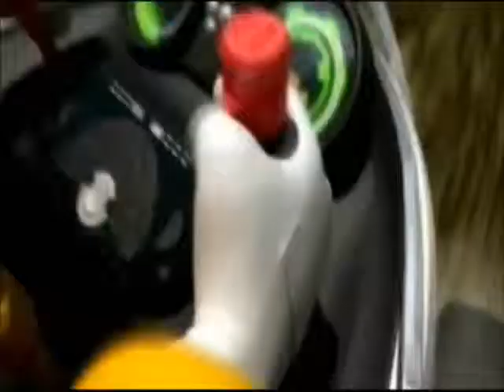TRIBUTO A SONIC